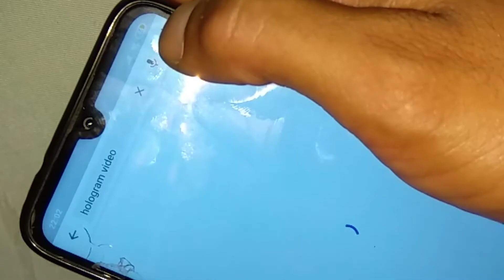Make 3D Hologram Projector with Bottle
In this video we are going to learn how To Make 3D Hologram Projector  in just 2 min with the help of coke bottle

I am Sahrab Nabiyev, 24 years old.
I've been on youtube for 6 years.
My channel name is Sahrab Nabiyev.
I make videos about life hacks, tricks and experiments.
We want 100 000 subscribes